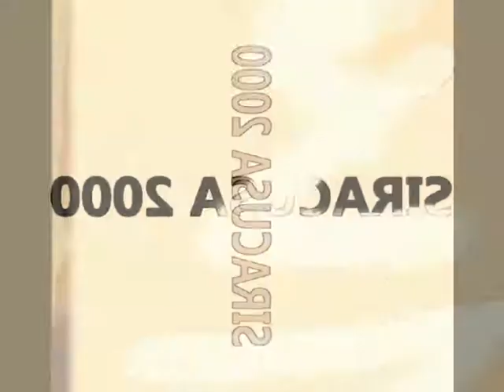Siracusa 2000 - musica '70-'80 e notizie 24 ore su 24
jingle autunno 2012